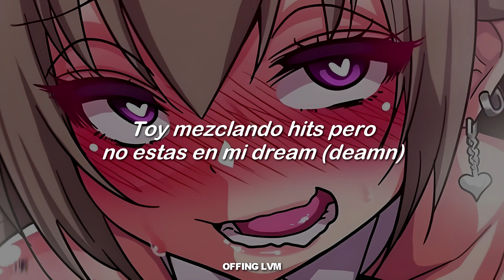YOUNG GXP - DAEMXNS 😈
Young Gxp - Daemxns (Lyrics)

Artista: YOUNG GXP (YOUNG GAP)
Escrita e interpretada por YOUNG GXP
Masterización: SismoRecords